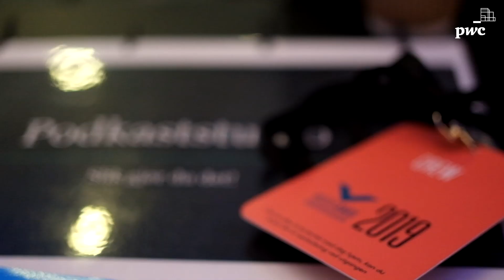Podkast: Vestlandsledere har vært på studietur